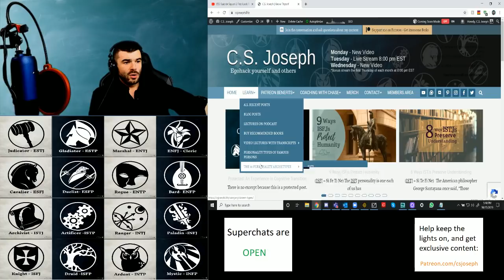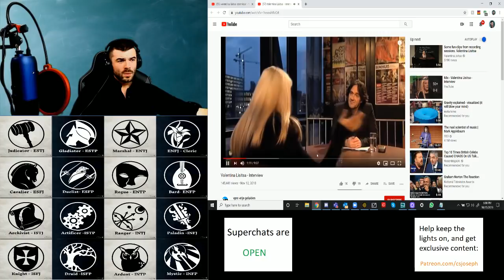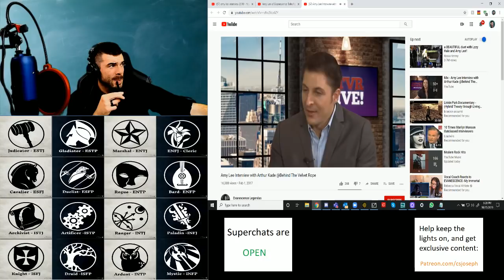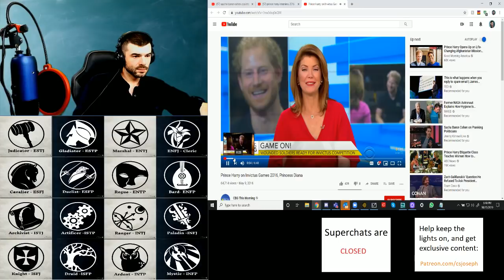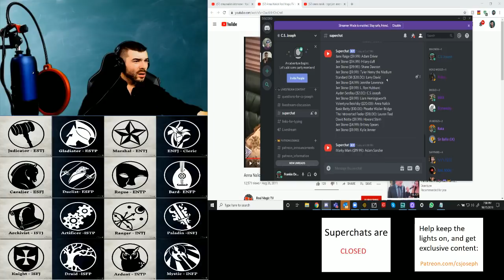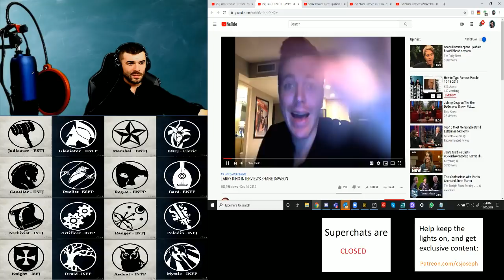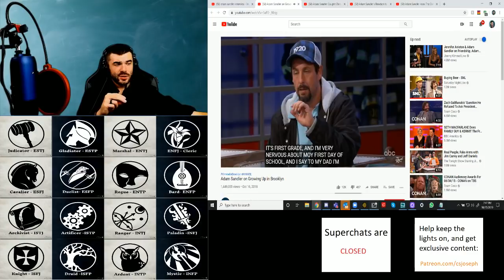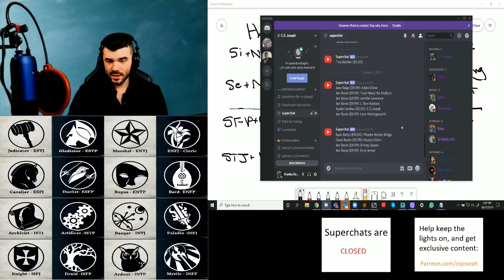Oct. 15 2019 How to Type Royalty, Shane Dawson, Johnny Cash, Larry David, Rudy Giuliani, and more!